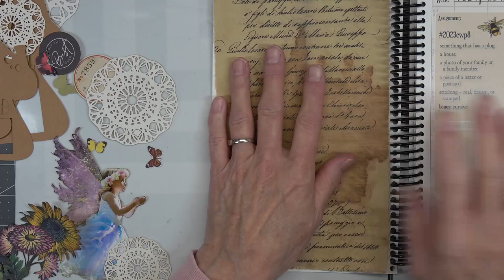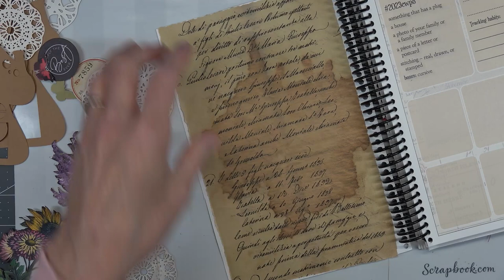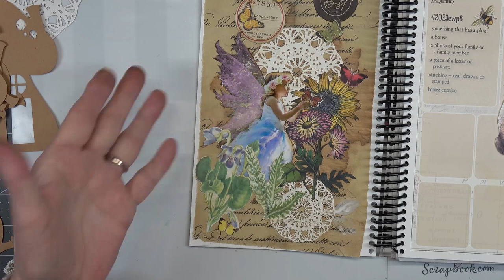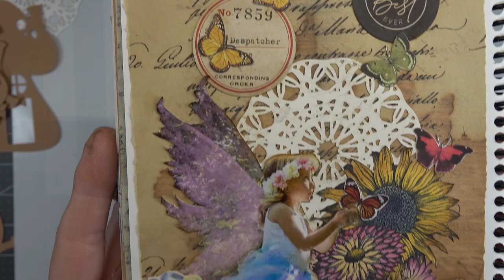Margarete Miller Collage 2023cwp8 - Magical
Margarete Miller Collage

I am so glad you've stopped by.  I would sure enjoy meeting you here at the Dogwood Paper Arts channel.

Etsy Shop

Snail Mail
Sweet Home, OR  97386